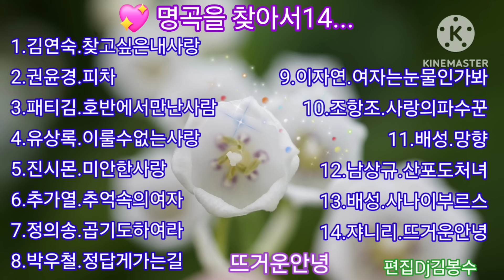🌸명곡을 찾아서 14... 🌸💖김명희님 희망음악